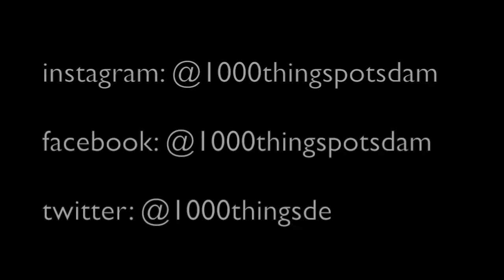drum klub im Waschhaus Potsdam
Die mittlerweile legendäre Electro-Band drum klub tritt regelmäßig in Potsdam auf. Wie immer im Potsdamer Waschhaus.